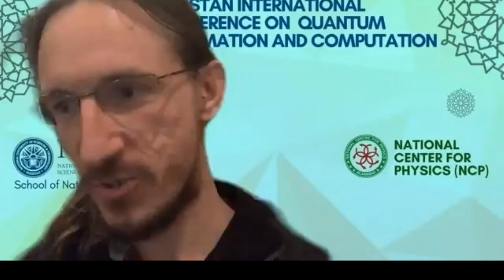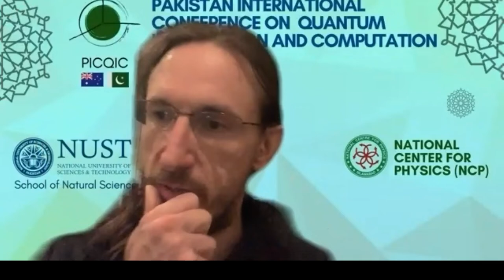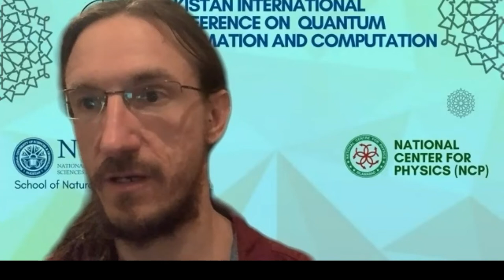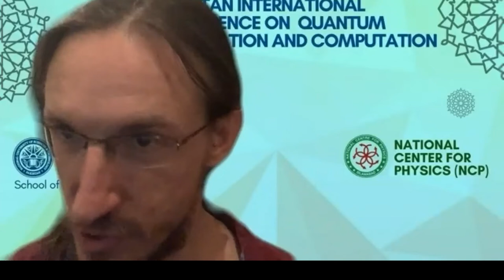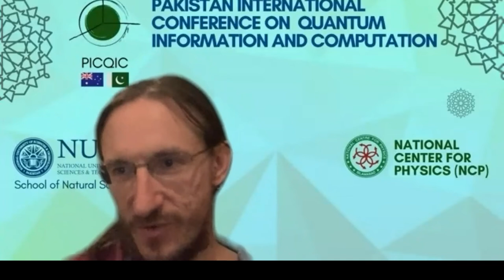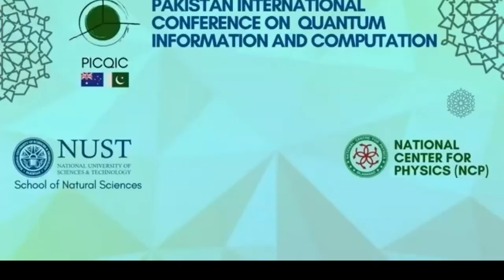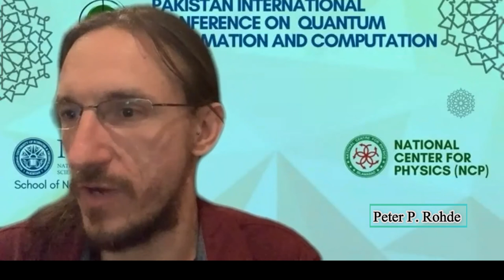Discussion Session | Peter P. Rohde, Muhammad Faryad, Mark M. Wilde